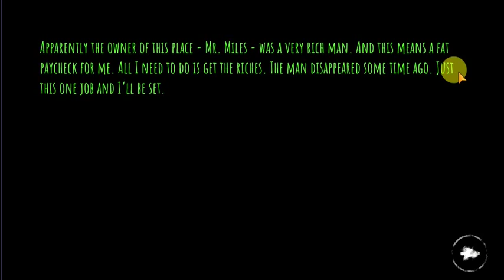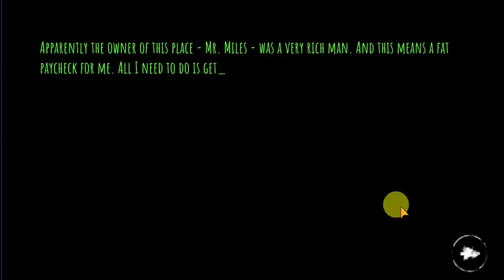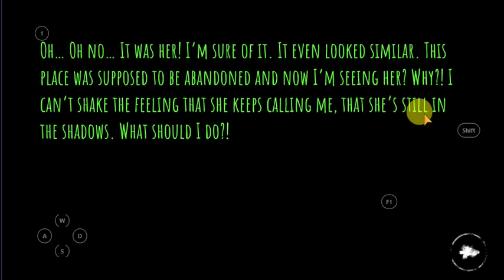my first horror game experience (eyes the horror game).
hay guys
 if you like this horror game sugest me more
 and tell me if get scared ,i had complete this game
in one try ,i thought it well be not so easy but i made it.